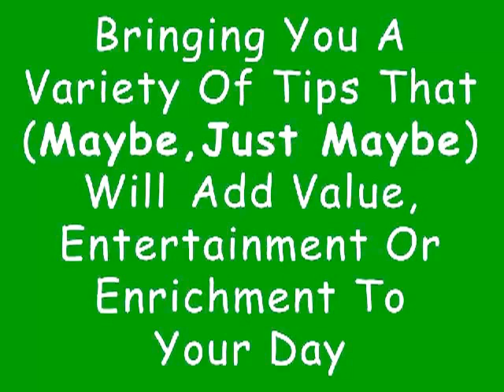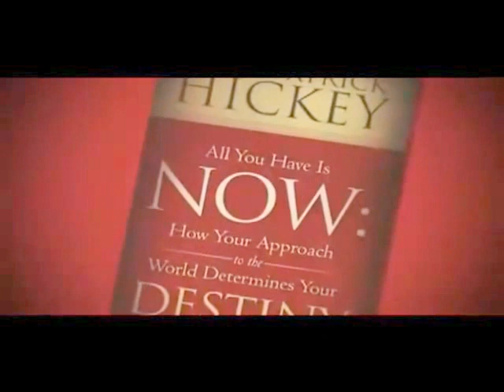is it time for you?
Here are 4 ways I can help you now...Get approved for your home loan online in about 3 minutes

Raise your credit score so you get the best interest rate

View my library of FREE online real estate workshops
Topics include...
...20 things you must know before buying a home
...Insider secrets to building your credit score fast
...How to get a zero down home loan
...Mistakes to avoid when selling your home